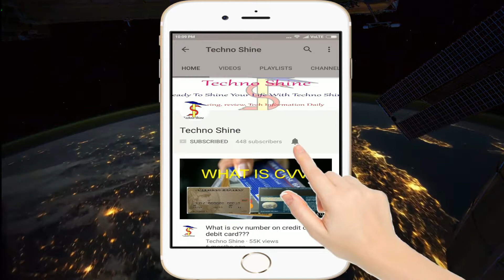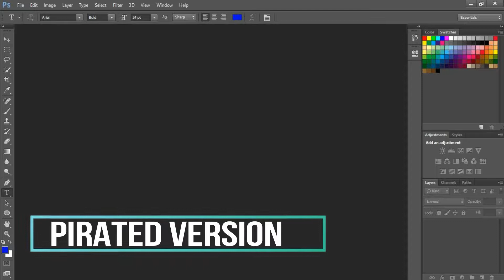Paid vs Pirated Software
In this video there are details difference between paid software and pirated software. Given the full details that how fast the paid software working against the pirated software and also how a pirated software actually affecting your computer or laptop full shown here. And also given the solution and suggestion that how to use paid software and protect your personal file,documents from the hackers.